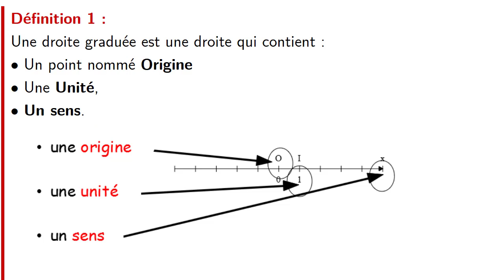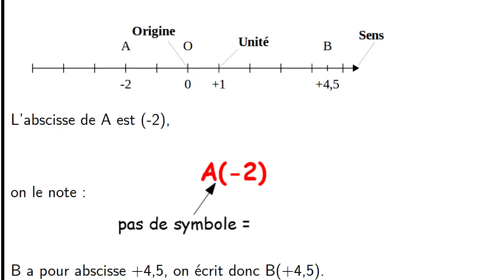relatifs droite graduée